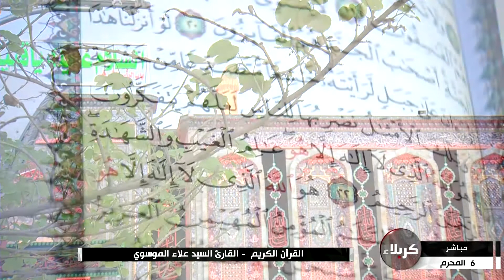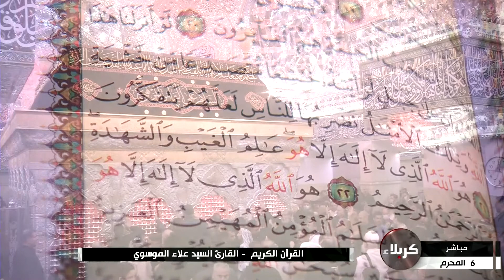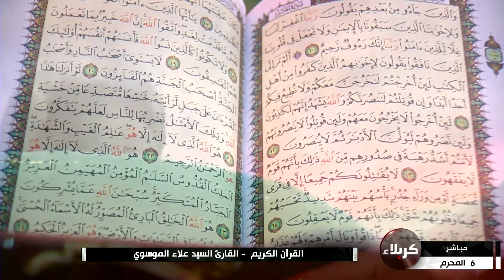The Holy Quran reciter Mr. Alaa Al-Moussawi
القرآن الكريم القارئ السيد علاء الموسوي